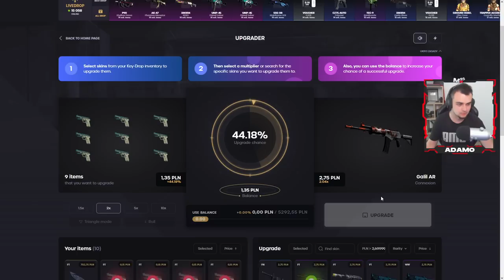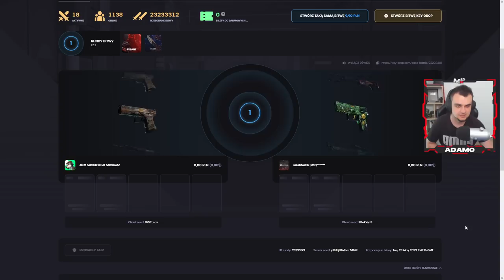Farming Simulator 22 🌾 "Sprawdzanie Map" #27 Chmielinko㋡ MafiaSolecTeam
CZEŚĆ SIEMANKO WITAJCIE!!!

Robcio
GR_Libusza
PPJM Games
Kuźmir
Mateusz Tutaj
justyna
Stiflerek
PGRAdam
MaŁy rolnik
Konrad

Najlepsi z najlepszych ich nicki będą zawsze w opisie!

☆★MST★☆
❤ Specyfikacja PC
→ Procesor: Procesor Intel Core i7-7700K, 4.2GHz
→ Karta Graficzna: Karta graficzna Gigabyte GeForce GTX 1060 G1 6GB
→ Płyta Główna: Płyta główna MSI H270 GAMING M3
→ RAM: Pamięć Corsair Vengeance LPX DDR4, 2x8GB, 2400MHz
→ Dysk: Seagate BarraCuda 2TB, SATA/600
→ Dysk SSD: ADATA Premier Pro SP920 128GB
→ Zasilacz: Zasilacz SilentiumPC Enduro FM1 650W
→ Chłodzenie: Chłodzenie CPU SilentiumPC Grandis 2 XE1436
→ System: Windows 10
→ Obudowa: Obudowa SilentiumPC Aquarius X70W

❤ Dodatkowe:
→ Biurko ULTRADESK Grand
→ Monitor1: IIYAMA ProLite E2483HS1 24
→ Monitor2: LG M2232D
→ Klawiatura: Logitech G513 Carbon
→ Myszka: Sharkoon SHARK ZONE M51+
→ Słuchawki: Astro A50
→ Mikrofon: Blue Yeti
→ Fotel: Diablo X-Fighter | X-One
→ Kamerka: Logitech BRIO 4K Stream Edition
→ Kierownica: Logitech G920
→ Pad: Xbox One for PC & Astro C40